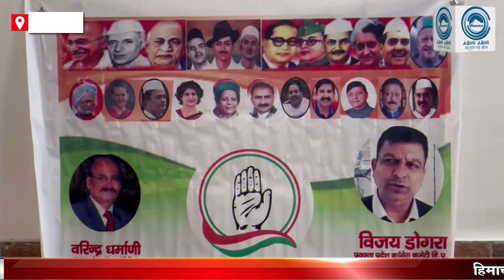Congress | CM Jai Ram | Political Attack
*प्रदेश कांग्रेस प्रवक्ता विजय डोगरा की सीएम को नसीहत
*वाणी पर नियंत्रण रखें जयराम ठाकुर
*बोले हर मोर्चे पर फेल हुई बीजेपी की प्रदेश सरकार
प्रदेश कांग्रेस प्रवक्ता विजय डोगरा ने प्रदेश सरकार पर जुबानी हमला बोला है। शुक्रवार को जिला मुख्यालय पर आयोजित प्रेस वार्ता करते हुए विजय डोगरा ने कहा कि प्रदेश सरकार हर मोर्चे पर विफल रही है और जिसका सीधा उदाहरण हर वर्ग के कर्मचारियों का सड़क पर आना है।
Una: State Congress spokesperson Vijay Dogra verbal attack on the state government.
1 himachal news
2 - hp news
3 - himachal abhi abhi
4 - himachal abhi abhi news
5 - Himachal News
6 - hp police recruitment
7 - himachal ki news
8 - himachal samachar
9 - hp police bharti
10- current News
11- Himachal pradesh news
12- hp news, hp latest news
13 -Kangra news, Hamirpur news
14- Shimla news, Solan news
15 -mandi news, kullunews
16 -Chamba news, Kinnaur news
17 -Una news, Sirmour news
18 -हिमाचल अभी अभी
19 -Himachal
20- himachal guidelines
21- Himachal school college news
22- hpu news, hpu latest updates
23- hpu ug exam
24- hpu bed entrance exam preparation
25- Himachal hp news hindi Himachal
himachal news
news himachal pradesh
himachal